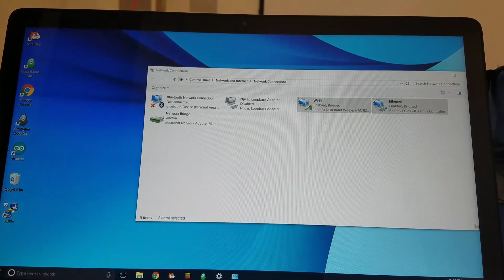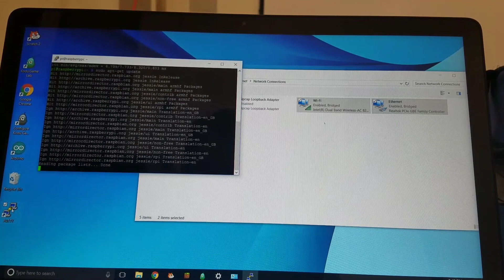Headless WiFi connection for Raspberry Pi!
Use SSH to connect a Raspberry Pi to WiFi! This is affectionately known as "headless", since you don't need any external peripherals (e.g. monitor, keyboard or mouse) to connect to it! Also, this will work for most flavors of Pi.